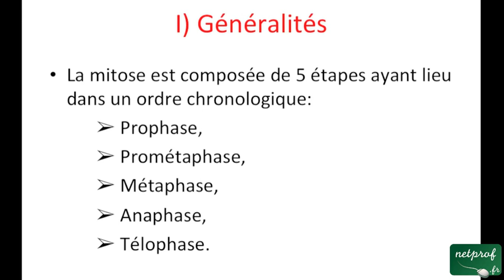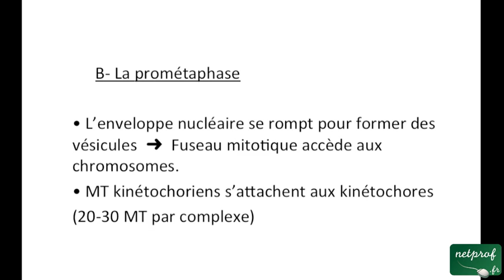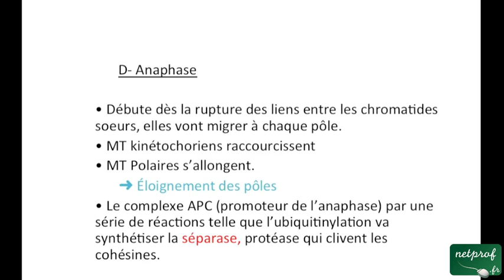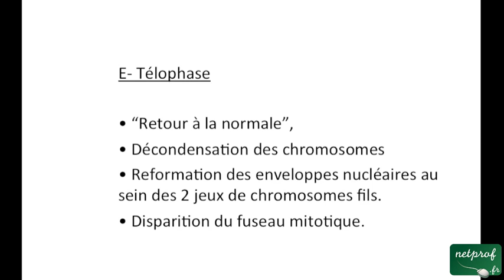La mitose normale